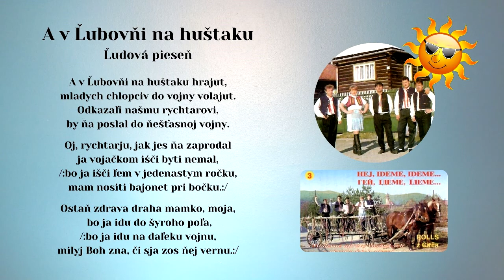ROLLS 3, A v Ľubovňi na huštaku, Slovenské ľudové piesne - rusínska s textom, Videorohaľ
Skupina ROLLS z Čirča, v štúdiu nahrávali Andrej Čerkala, Michal Kolcun, Milan Gomoľák, Anton Miko, speváčka Andrea Gernátová,